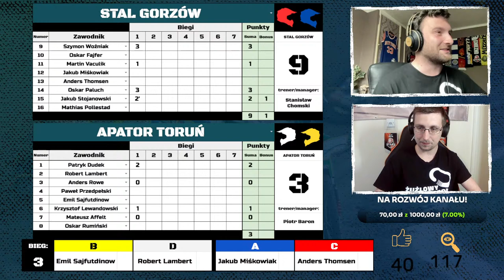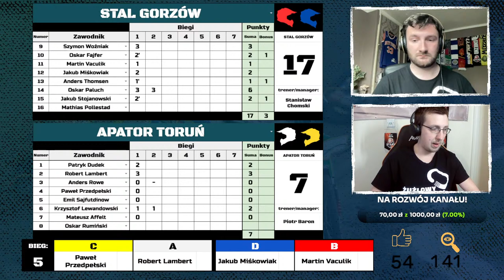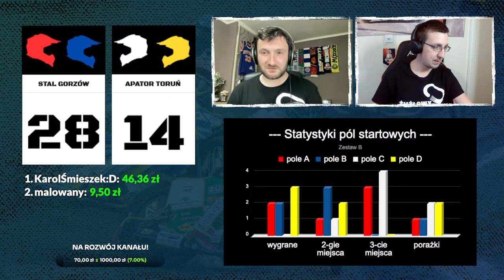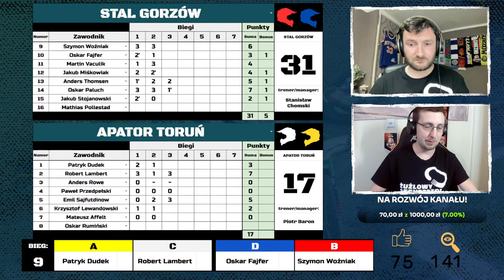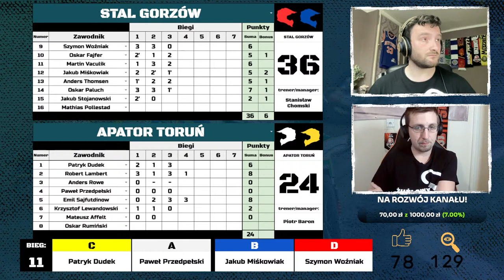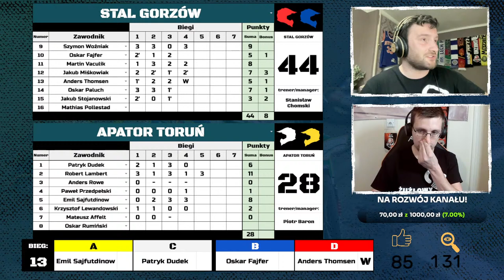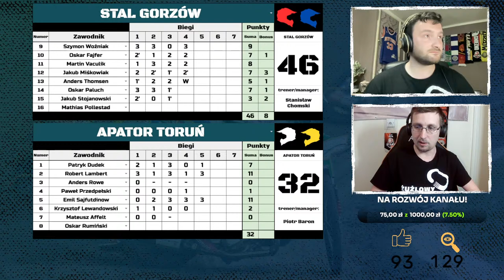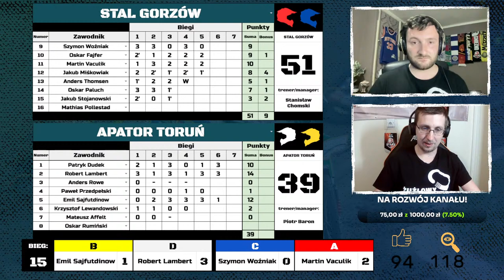Oglądamy: STAL GORZÓW - APATOR TORUŃ - (BRAK WIDOKU MECZU) 1 kolejka Ekstraligi 2024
BRAK WIDOKU MECZU!!!
Jest to lajw, na którym wspólnie oglądamy mecz.
NIE udostępnimy ekranu. NIE podeślemy linka do nielegalnej transmisji. Zachęcamy do oglądania meczu z legalnych, telewizyjnych źródeł.

Typuj razem z nami!

➡️ PARTNERZY KANAŁU ⬅️